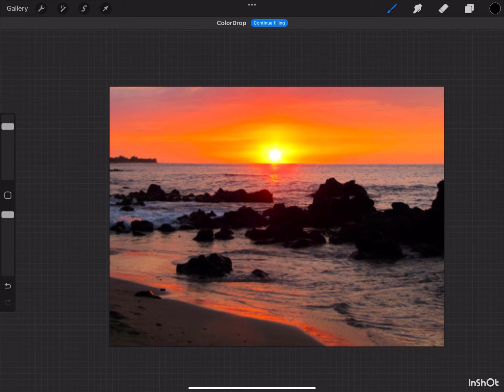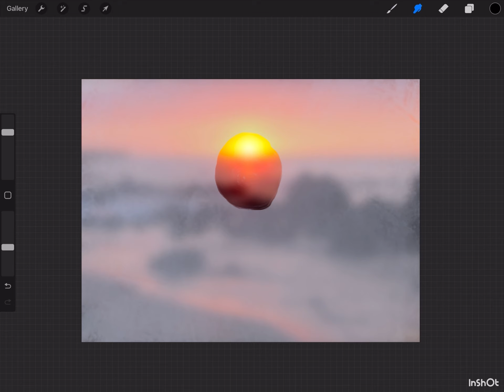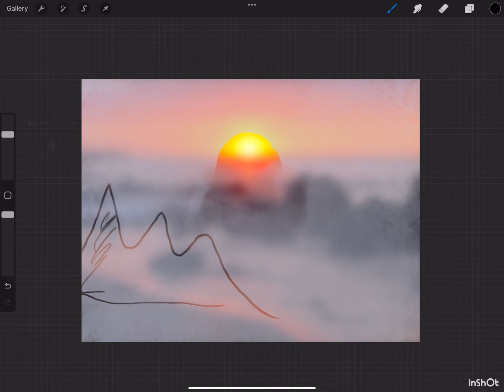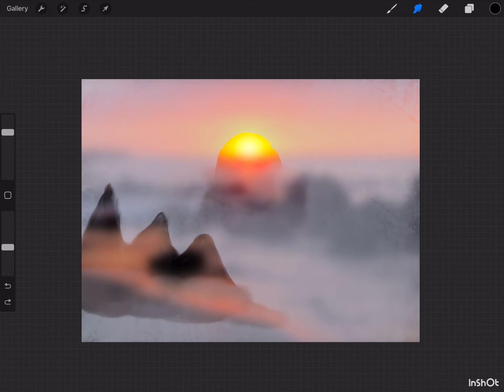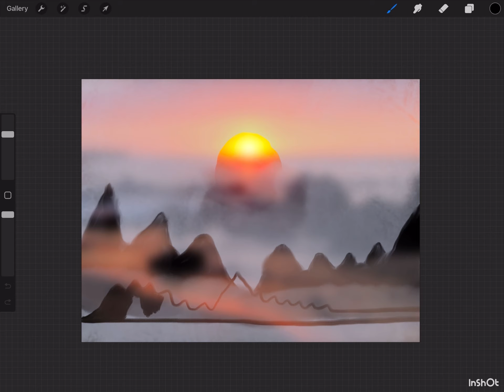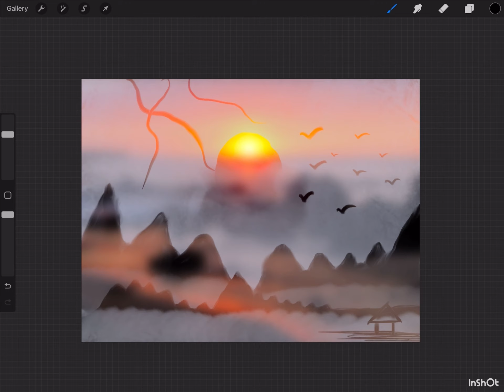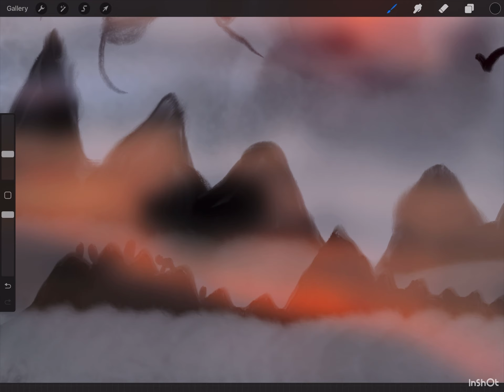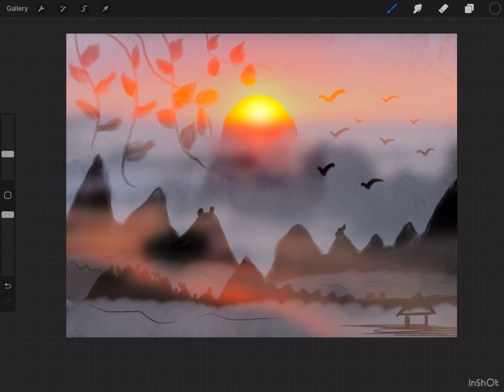Condensation Landscape Tutorial | 14 Min | Procreate Tutorials #5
Hey Everyone.

Here is a step by step tutorial for making a Condensation Landscape in Procreate.